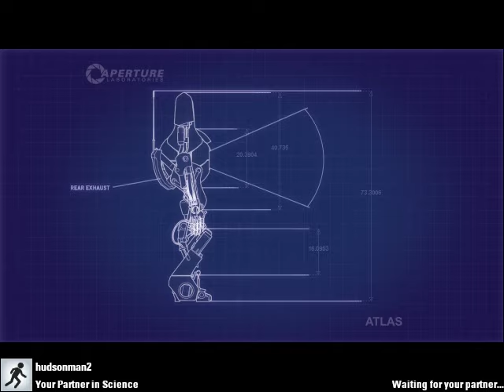Portal 2 Coop Test Chamber Map 2019